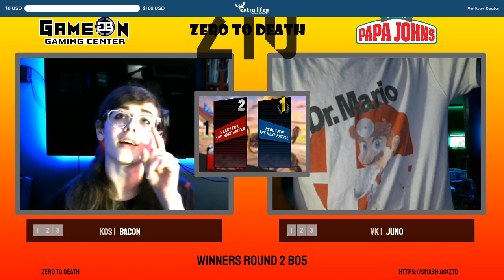Zero To Death 14 | Juno (MR.G&W) vs KoS | BacoN (Dr.Mario) [WR2]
Zero To Death (ZTD) is a Monthly Super Smash Bros. Ultimate tournament in Virginia At Gameon Gaming Center.

Location- 5386 Kemps River Dr # 105, Virginia Beach, VA 23464